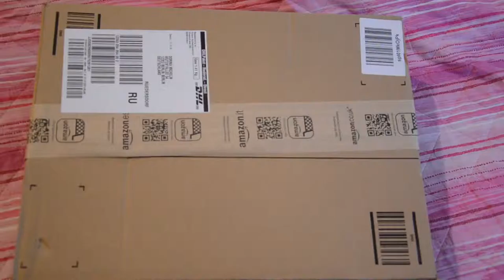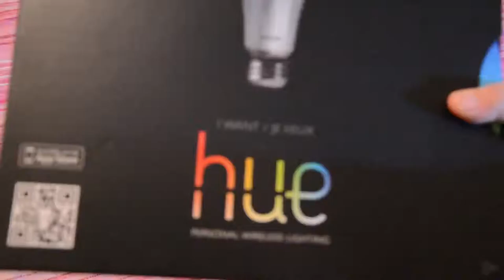hue philips unboxing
Ecco huePack singolo di illuminazione wireless personale Amplia il tuo sistema di illuminazione con le lampadine aggiuntive singole. Tutto ciò di cui hai bisogno è il bridge in dotazione con lo Starter Pack. Sperimenta con le tonalità, il contrasto, la luce bianca e lo spettro dei colori per creare la tua atmosfera ideale con la luce. Collega fino a 50 luci e controllale su un dispositivo intelligenteCollega fino a 50 luci e controllale su un dispositivo intelligente Il bridge hue è dove si svolgono tutte le attività intelligenti. È il "ponte" tra le tue lampadine e la app del tuo smartphone e può collegare fino a 50 lampadine per volta. Una volta installate le lampadine, scarica gratuitamente l'app sul tuo smartphone o tablet. Alla prima apertura, l'app cerca il tuo bridge e si collega alle luci. Fatto questo, puoi usare l'app per controllare le tue lampade senza fili. Impostazioni di luce testate dagli esperti per aiutarti nella concentrazioneImpostazioni di luce testate dagli esperti per aiutarti nella concentrazione Scegli l'impostazione "Concentrazione" e tutte le lampadine a LED selezionate assumeranno una tonalità e una luminosità perfette per rimanere vigili e concentrate.

Amazon link